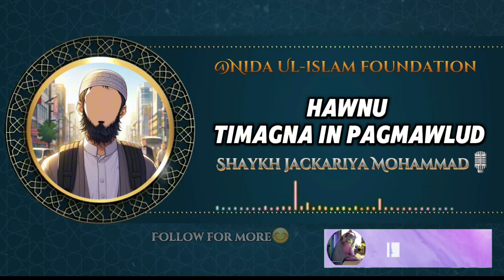Hawnu Timagna In Pag Mawlud -Shaykh Jackariya Muhammad